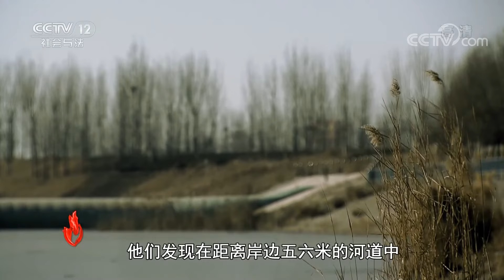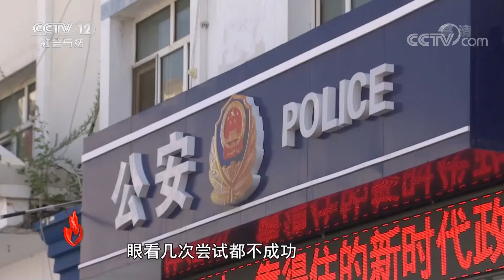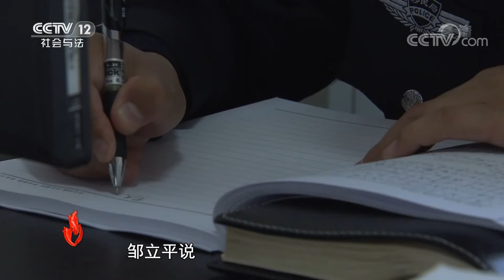《道德观察(日播版)》惊险！老人想抄近道不料却掉进冰窟窿 两民警奋不顾身跳入冰河与民众联手救人 20210806 | CCTV社会与法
本期看点：2021年2月5日晚上9点，呼伦贝尔市公安局海拉尔分局健康街派出所接到群众的报警，报警人称他们在散步时发现有个老人掉进冰窟窿里了。目前老人扒着冰面不敢动，但不知道还能坚持多久，需要民警立刻赶过去。